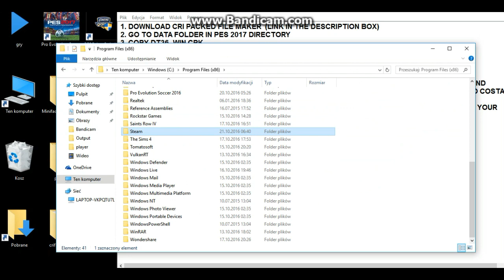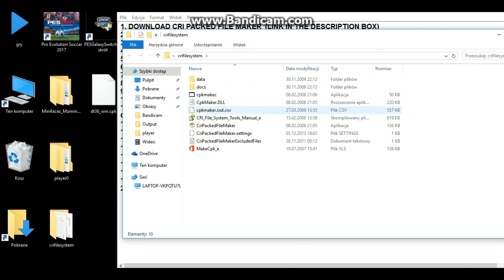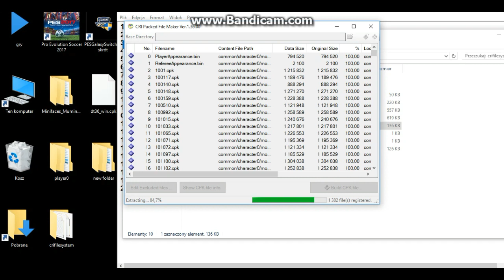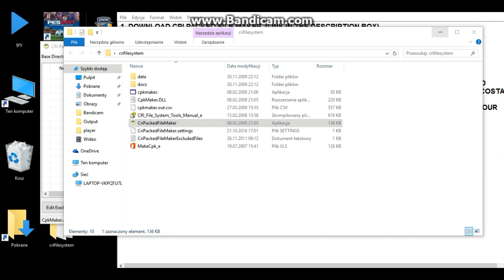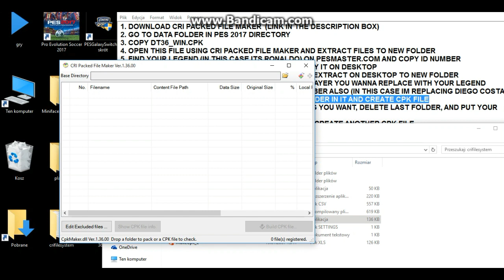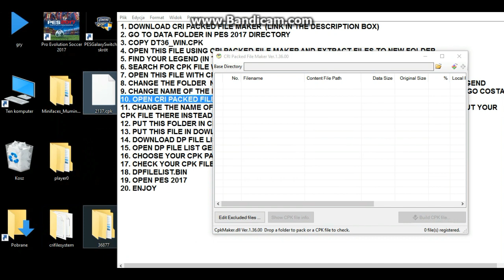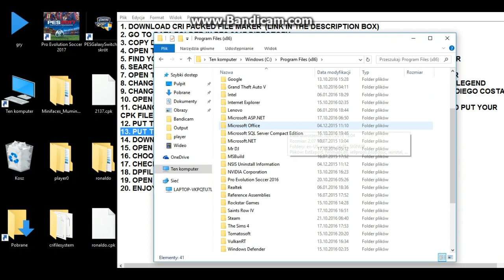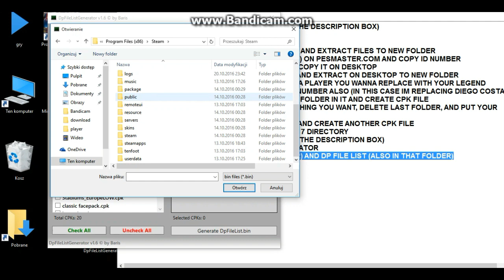How to Unlock Legends for Pes 2017 - Tutorial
for new Konami Legends search in files dt80_100E.cpk and dt_200E.cpk